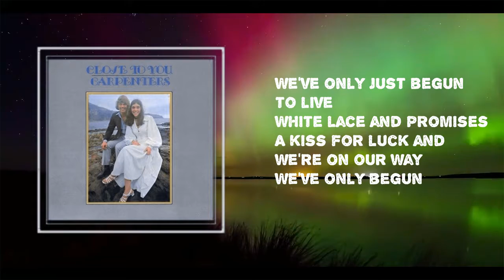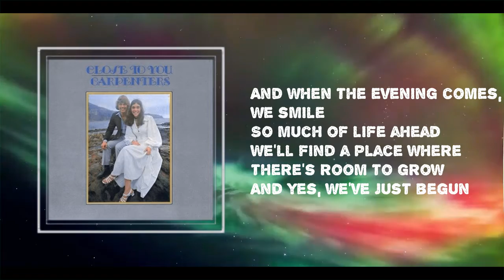Carpenters- We ve Only Just Begun(lyrics)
Song:We ve Only Just Begun
Album:#
We ve Only Just Begun Song lyrics:
We've only just begun to live
White lace and promises
A kiss for luck and we're on our way
We've only begun

Before the rising sun, we fly
So many roads to choose
We'll start out walking and learn to run
And yes, we've just begun

[Chorus]
Sharing horizons that are new to us
Watching the signs along the way
Talkin' it over, just the two of us
Workin' together day to day, together

[Post-Chorus]
And when the evening comes, we smile
So much of life ahead
We'll find a place where there's room to grow